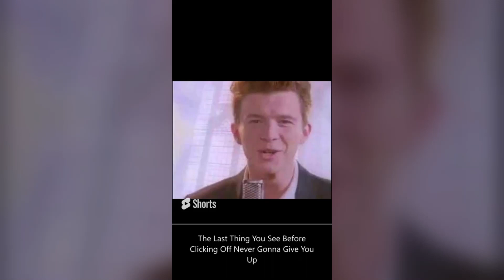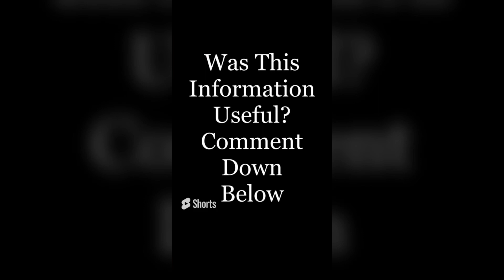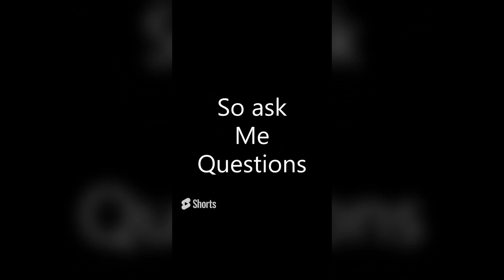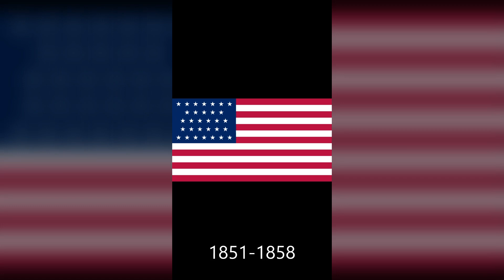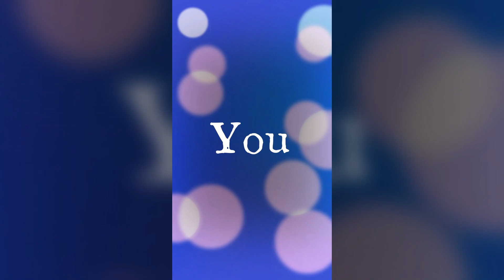FunkierTitan YouTube Shorts Compilation